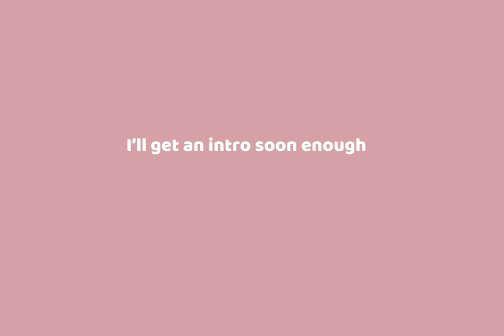Attempting to recreate an edit.. 😬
Ah ok, this is my first video like this and I think I failed lol. My edit is so offbeat and really bad in general.

It took me about 2 days to create this